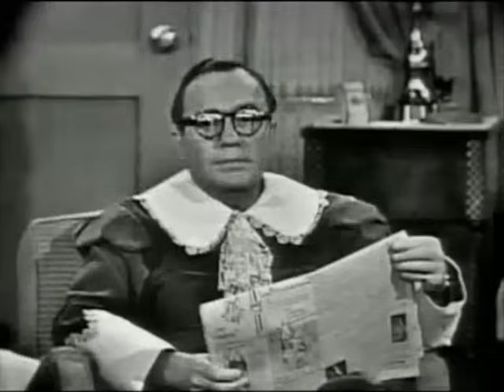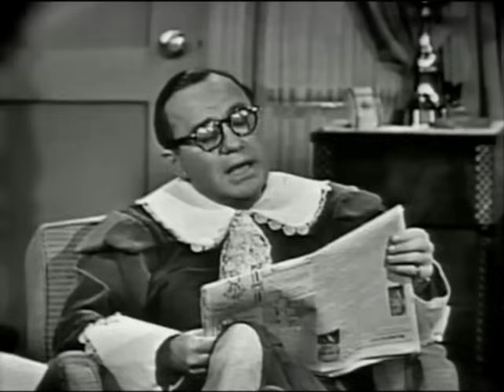The Jack Benny Program: Jack Is A Contestant (With Groucho Marx)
Two comedy greats...
Jack Benny is a contestant on You Bet Your Life. With guest Groucho Marx.
Full episode (without commercials)
Aired 4/03/1955